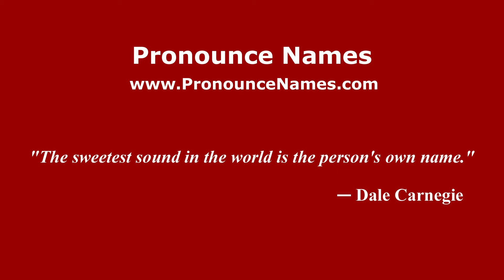How to pronounce Soegijapranata (Indonesia/Indonesian) - PronounceNames.com